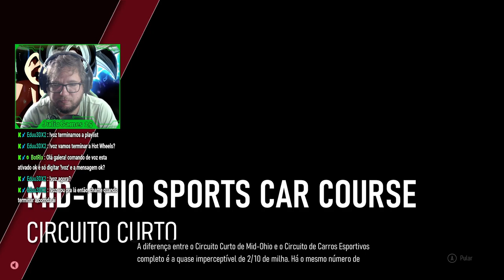Curtindo um Forzinha Motorsport 2023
Seja membro Apoiador deste canal agora mesmo!